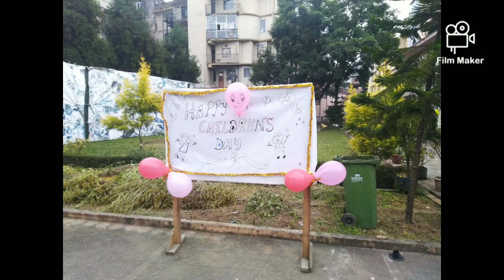Children Day VCC